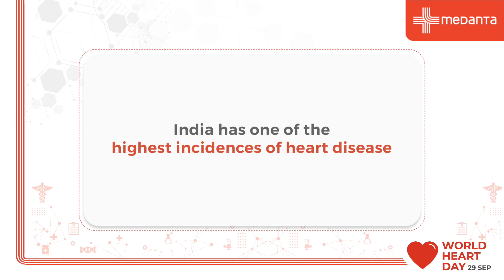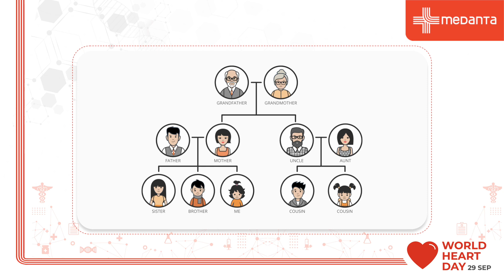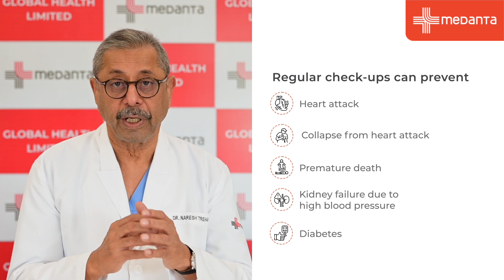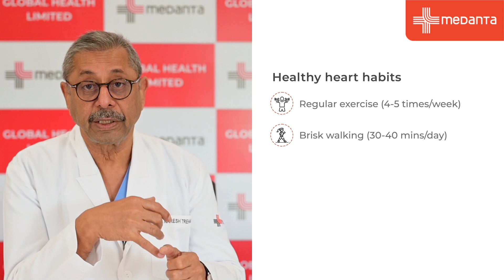Dr. Trehan's Heartfelt Message | World Heart Day 2023 | Medanta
India has one of the highest rates of heart disease in the world, and yet, there's limited awareness about the genetic factors at play.
This WorldHeartDay, Dr. Naresh Trehan (Chairman and Managing Director, Medanta) advices caution for India’s youth and empowers them with ways to take charge of their heart health.